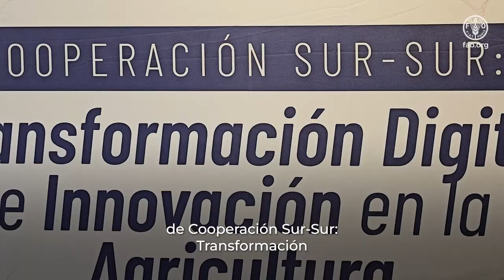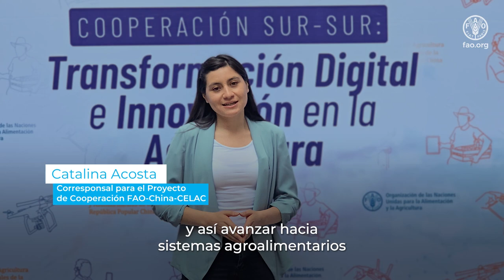FAO promueve intercambio de experiencias de digitalización y conectividad en áreas rurales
La Organización de las Naciones Unidas para la Alimentación y la Agricultura (FAO) llevó a cabo el taller “Intercambio de experiencias en digitalización y conectividad en áreas rurales en América Latina y el Caribe”, que reunió a perfiles técnicos de FAO y de gobiernos que apoyan la implementación de pilotos digitales en Argentina, Barbados, Chile, Costa Rica, Cuba, Guyana, Jamaica, México, Panamá, Surinam, Trinidad y Tobago y Uruguay.

Este evento fue organizado en el marco del proyecto “Respuesta y recuperación al impacto del Covid-19 en los medios de vida rurales y los sistemas alimentarios en los países de la Comunidad de Estados Latinoamericanos y Caribeños (CELAC) a través de la Cooperación Sur-Sur”.

El objetivo de este proyecto es contribuir con la recuperación de los medios de vida en el campo mediante la digitalización de zonas rurales (en apoyo a la iniciativa 1000 Aldeas Digitales) y la agricultura digital para pequeños y medianos productores y productoras, trabajando especialmente con población vulnerable.